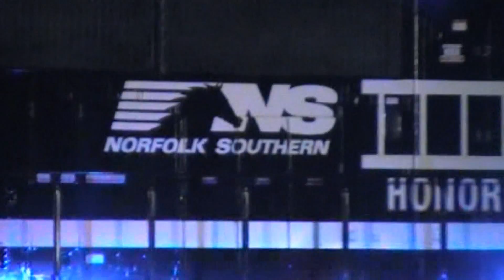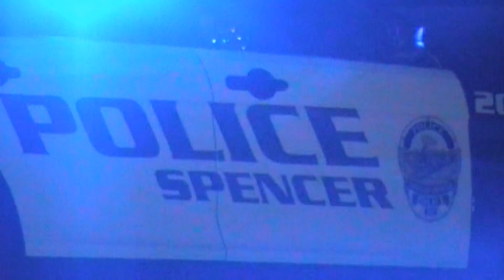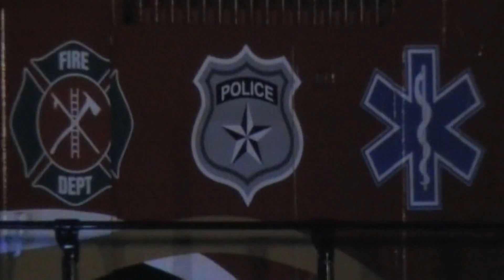Norfolk Southern 911 (Night Photo Shoot), 05-28-2015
NS 911 EMD SD60E "Honoring First Responders" diesel locomotive was on display at the North Carolina Transportation Museum in Spencer, North Carolina. This was taken at the "Trains Magazine: Fire Up 611!" Photo Charter Day. Spencer, North Carolina Police Dept. provided some squad cars for this shoot.